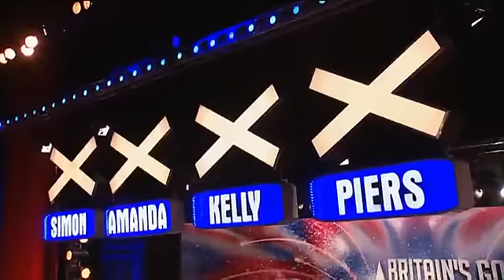Twirlophone - Britains Got Talent 2009 Episode 3 - 25th April